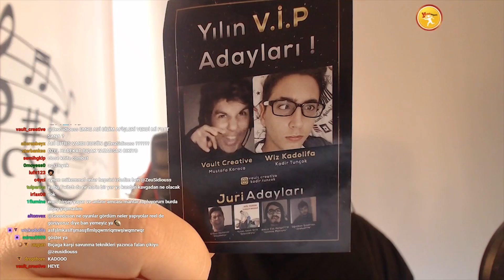ZeuSidiouss Komik Anlar #29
Zafer Emre Ürük Türkçe komik eğlenceli anlar funny moments ZeuSidiouss Komik Anlar #29 videosu.